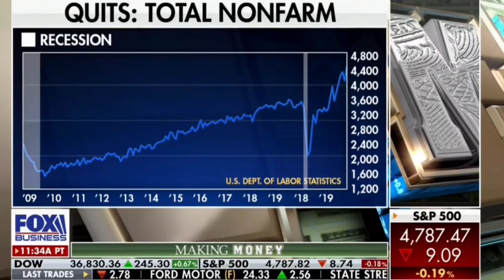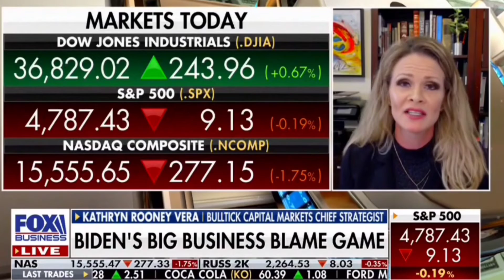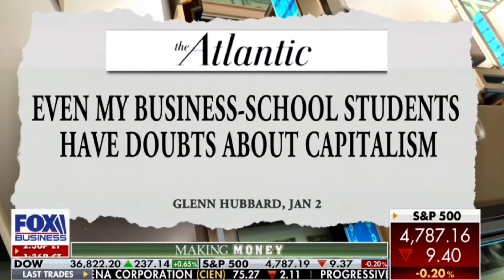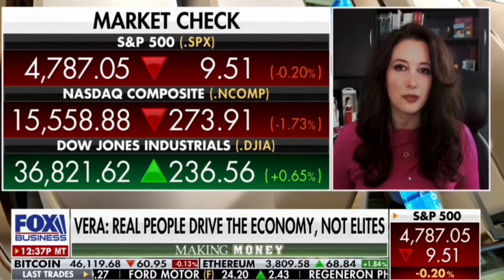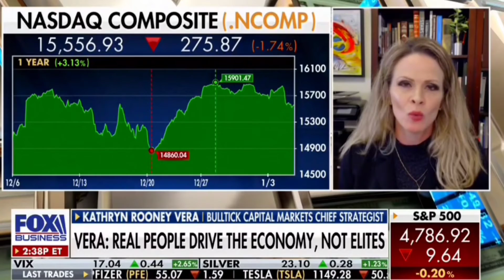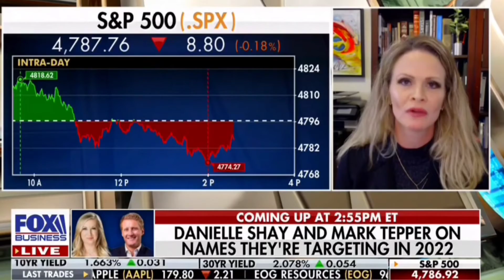Kathryn Rooney Vera on FOX